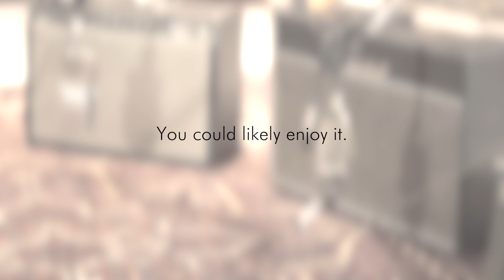LEHLE P-SPLIT III - in session with Markus Birkle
This video is a part of a longer session with Burkhard Lehle and the guitar player and producer Markus Birkle in the beautiful ambience of the „Mystery Train Studio“ in Stuttgart / Germany.
Here we are showing different situations and combinations with the LEHLE P-SPLIT III.
Turn on subtitles for translation into English.
Lean back and enjoy some relaxing tunes.

Chapters:
00:00 Introduction
01:38 Clean Vibrolux
02:08 Connecting 2 amps with a LEHLE P-SPLIT III
02:35 Playing 2 amps with the LEHLE P-SPLIT III
03:05 Flipping the phase at the LEHLE P-SPLIT III
03:44 Creating a ground loop with 2 amps
04:13 Connecting 3 amps with a second LEHLE P-SPLIT III
04:31 Playing 3 amps at the same time
04:57 Creating a ground loop with 3 amps
05:18 Setting the correct phase with 3 amps
08:09 Using a Wet/Dry setup